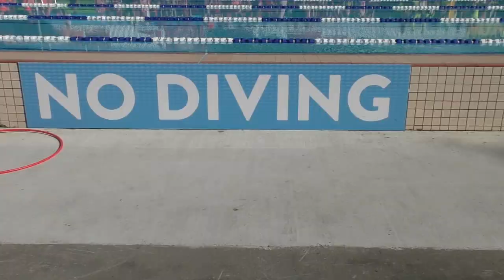Karamu high school swimming sports 2018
KHS swim